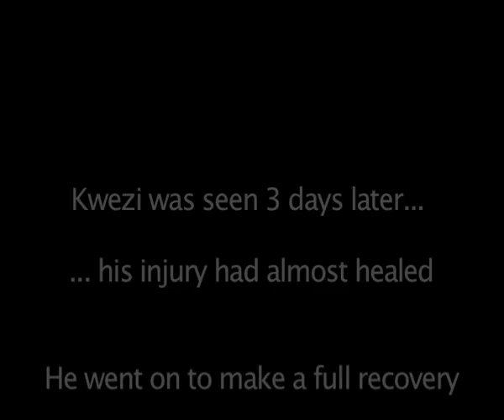Kwezi edit 6 mins